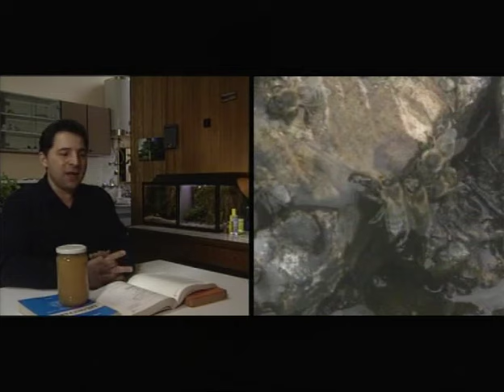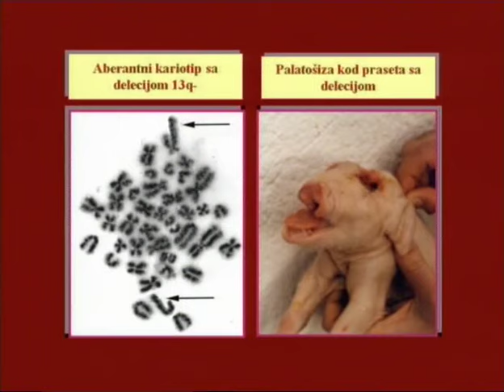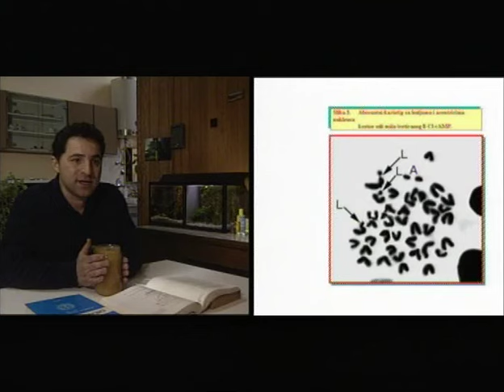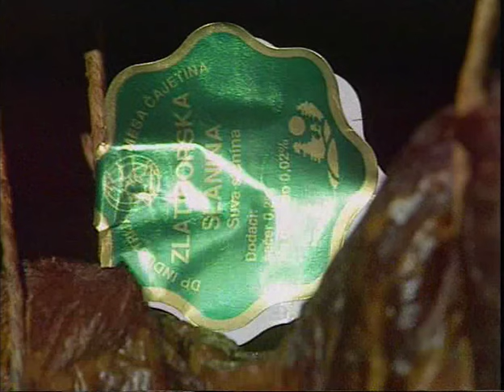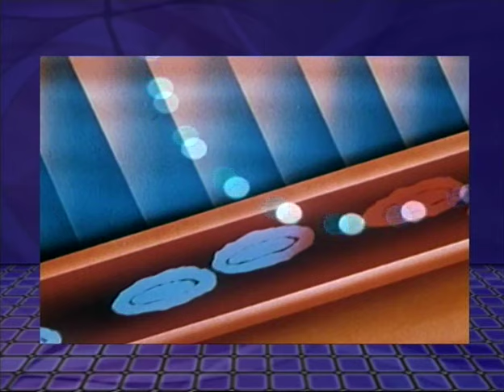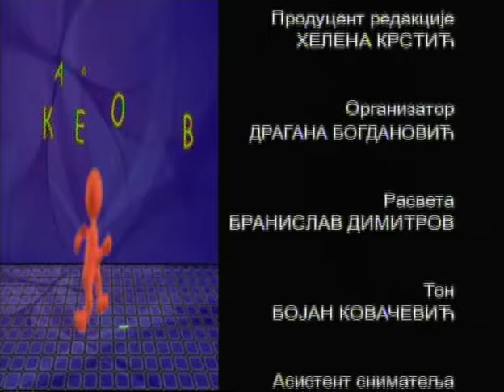Rak je pobediv, 3. deo